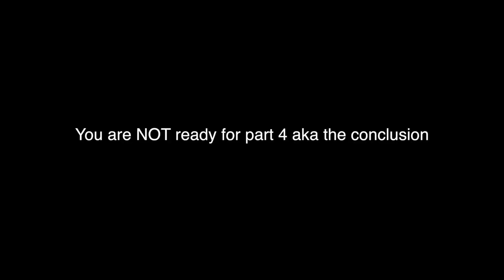GHOST RIDE MY MOTORCYCLE IN THE SNOW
Having way too much fun on our mini motorcycles!